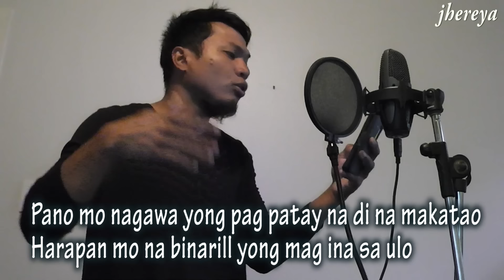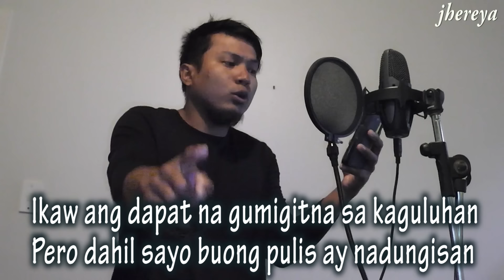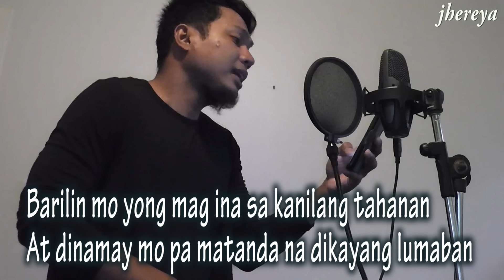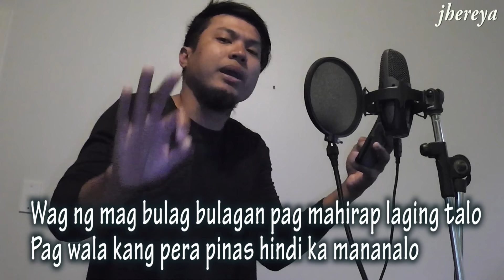sir PULIS Maawa ka by: jhereya (Vino-Ramaldo Beats)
reality rap song sana makuwa ang nararapat na hustisya ng pamilya
hustisya batas pulis